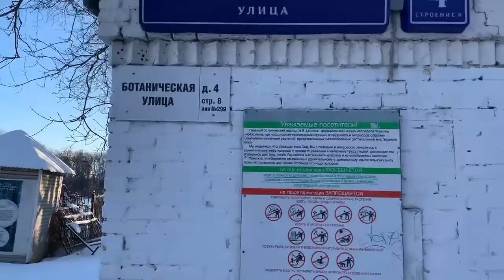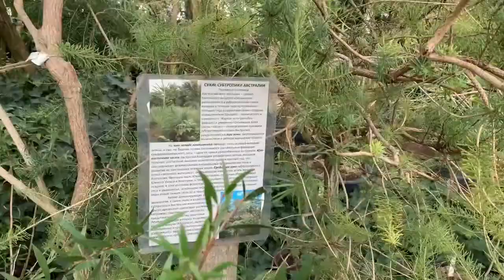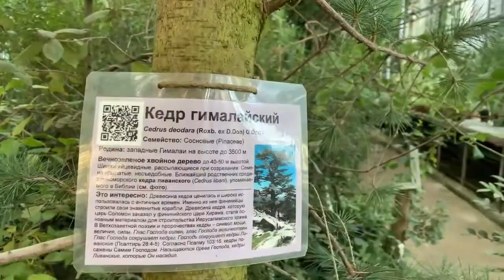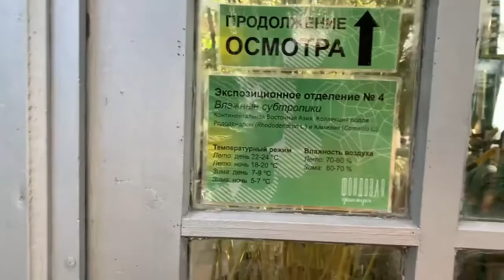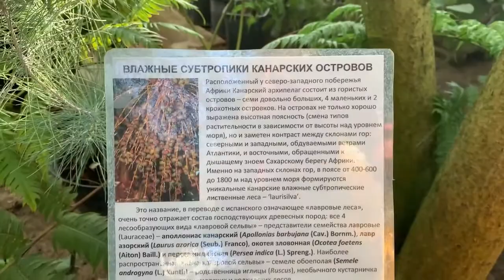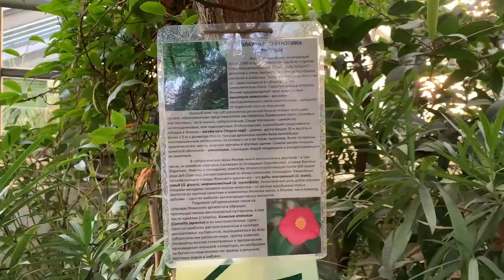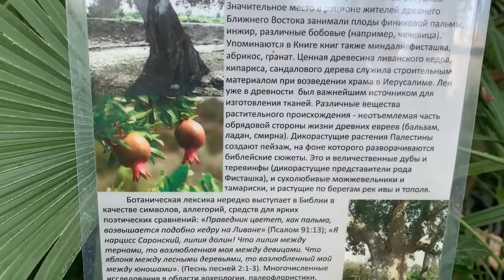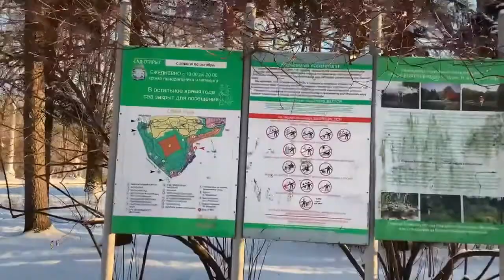Фондовая оранжерея Главного ботанического сада им. Н. В. Цицина, Moscow Greenhouse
В этом видео я покажу растения Оранжереи Главного ботанического сада им. Н. В. Цицина в Москве.
Декабрь не то время, когда можно увидеть во всей красе цветущие растения и прогуляться в парке, но в любом случае даже в это время это возможность абстрагироваться от шума и суеты мегаполиса и совершить неспешную прогулку по садам и лесам разных стран и континентов.
In this video I show the plants of the Greenhouse of the Main Botanical Garden. N. V. Tsitsina in Moscow.
December is not a time when you can see flowering plants in all their glory and take a walk in the park, but in any case, even at this time, it is an opportunity to abstract from the hustle and bustle of the metropolis and take a leisurely walk through the gardens and forests of different countries and continents.